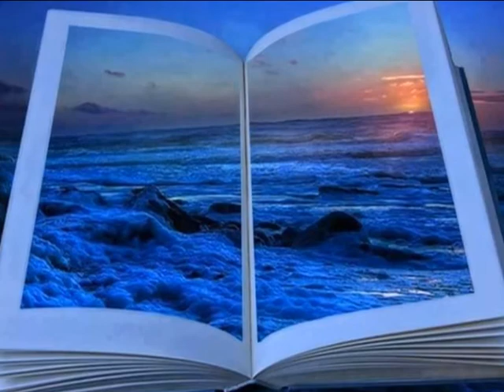LA CANCION DEL ADIOS DIRECTOR, GABRIEL SANCHIZ MONTAJE DE VÍDEO, JUAN JOVER MAESTRE ..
LA CANCIÓN DEL ADIÓS..
DIRECTOR MUSICAL.
GABRIEL SANCHIZ,
MONTAJE VÍDEO.
JUAN JOVER MAESTRE..
DÍA, 27 DE FEBRERO 2018.